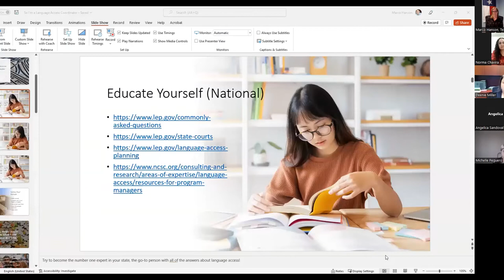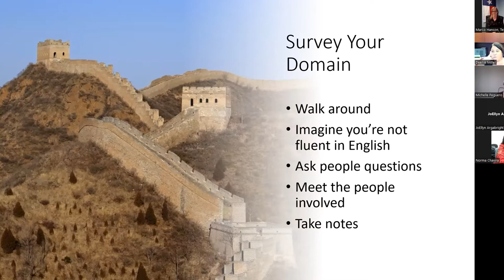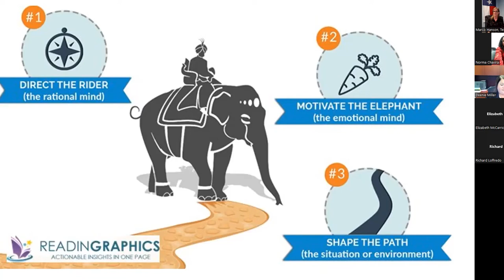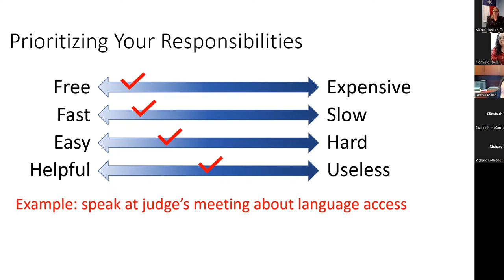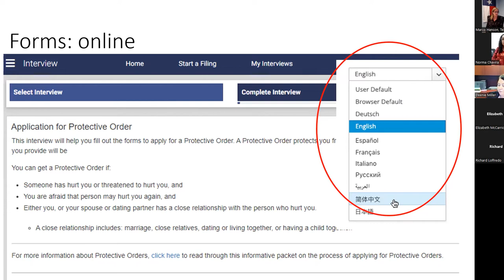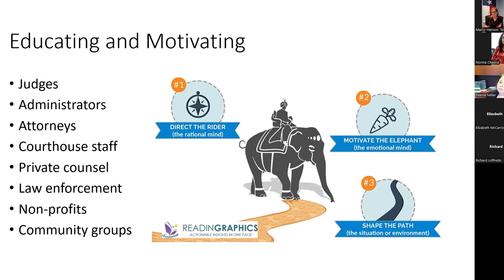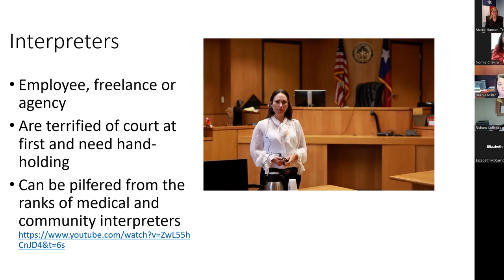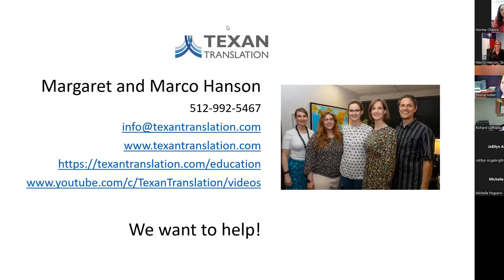So I'm a Language Access Coordinator... Now What?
This one-hour training was held by Zoom on September 29, 2022, and was open to anyone working in language access in U.S. state courts, no matter how long they’ve held the position. Guidelines and best practices continue to evolve, and it may be time for a refresher! We discussed:
1. What to do first: finding the latest national and state guidance for language access
2. Prioritizing your responsibilities: a budget-conscious review of low-hanging fruit
3. Educating the judiciary: how to effectively put a monolingual judge, attorney, administrator or other court employee into the shoes of a Limited English Proficient (LEP) immigrant
4. Interpreters and translators

Presented by Marco Hanson, former (and first) statewide LAC for the Texas judicial branch, and Margaret Hanson, Spanish-English legal translator and owner of Texan Translation. Marco is a licensed court interpreter, certified translator, and college instructor. A good audiobook on making lasting changes with minimal resources in a large, complex organization, is "Switch: How to Change When Change is Hard."

Some of the questions we were asked that guided our preparations:
- Language Access resources available to me when I have no state or federal funding
- More about the Language Access Plan, any deadlines I should be preparing for and data I should be tracking
- How to handle the negativity some judges and court administrators exhibit regarding “having” to provide an interpreter
- Recruiting, testing and credentialing process for interpreters
- Tracking systems that operate most efficiently with the fewest extra steps for our court staff to make sure everyone knows about interpreter needs as a case progresses
- Recruiting and providing basic training tools that would make interpreters feel more comfortable and efficient in the courtroom
- Completing forms and similar documents for LEP court users
- How to train judges and attorneys who don’t get much practice dealing with interpreters and most have a strong “muscle memory” for courtroom behavior that sometimes prevents them from allowing the interpreter to do their work.